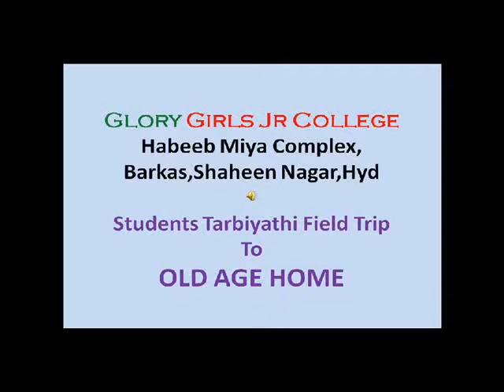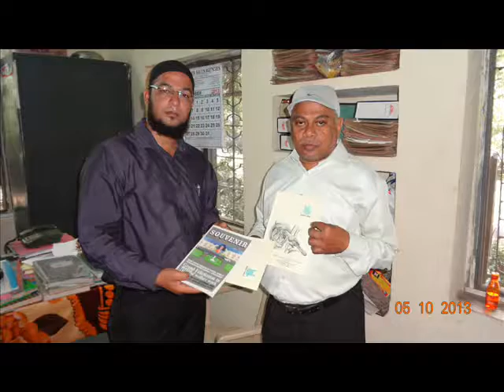hyderabad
glory girls jr college visit to old age home